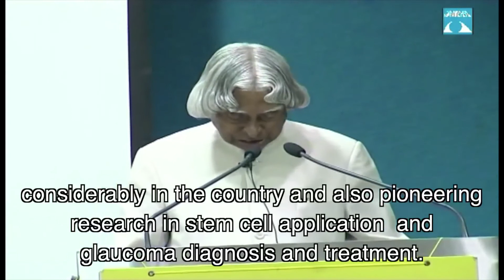A Compilation of Dr. A P J Abdul Kalam's visits to Sankara Nethralaya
Watch Late Dr. A P J Abdul Kalam during his visits to the Temple of the Eye. He had a special place in his heart for Sankara Nethralaya and our community service.